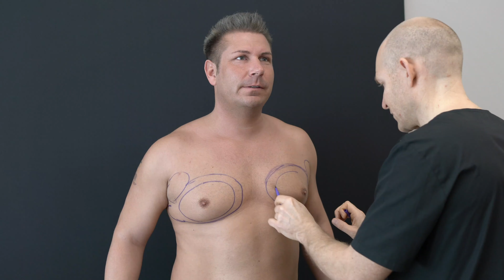Männerbrust entfernen: Schlager-Sänger Andy Andress verliert seine Brüste!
Erfahre in unserem Video, warum sich Schlagersänger Andy Andress für eine Männerbrustentfernung entschieden hat. Die Fettabsaugung an der Brust bei Gynäkomastie ist eine unkomplizierte Lösung bei einer weiblich aussehenden oder zu großen Brust. Wir führen Gynäkomastie-OPs seit vielen Jahren mit verschiedenen Techniken und mit großem Erfolg durch.

Besuche uns in der Dorow Clinic, ideal gelegen nahe der Schweizer Grenze – bequem erreichbar aus Zürich, Basel und Schaffhausen. Unsere Teams aus hochqualifizierten Fachärzten für Plastische und Ästhetische Chirurgie an den Standorten in Waldshut und Lörrach freuen sich auf dich!

Informiere dich auf unserer Website, um genau die passende Behandlung zu finden, die für dich richtig ist und finde dazu gleich noch den besten Standort in deiner Nähe:

Du möchtest mehr erfahren und immer auf dem neuesten Stand bleiben?

Seit 2006 steht die Dorow Clinic in Deutschland, direkt an der Schweizer Grenze bei Zürich und Basel, für modernste Zahnmedizin und herausragende Schönheitschirurgie. Kontaktiere uns für eine offene und verständnisvolle Beratung auf Augenhöhe.

DOROW CLINIC WALDSHUT
SCHÖNHEITSKLINIK
Robert-Gerwig-Str. 1, 79761 Waldshut-Tiengen

DOROW CLINIC LÖRRACH
SCHÖNHEITSKLINIK
Senser Platz 2, 79539 Lörrach

Rechtlicher Hinweis:
Dr. Dr. Dorow und die Dorow Clinic haben das Informationsangebot sorgfältig erwogen und geprüft. Nach bestem Wissen und Gewissen stellen sie dir ihre persönlichen Erkenntnisse und Erfahrungen der letzten 20 Jahre zur Verfügung. Dennoch müssen wir dich auf folgende rechtliche Hinweise aufmerksam machen: Das Informationsangebot der Dorow Clinic dient ausschließlich deiner Information und ersetzt in keinem Fall eine persönliche Beratung, Untersuchung oder Diagnose durch einen Facharzt vor Ort. Die von uns zur Verfügung gestellten Inhalte können und dürfen nicht zur Erstellung eigenständiger Diagnosen verwendet werden.